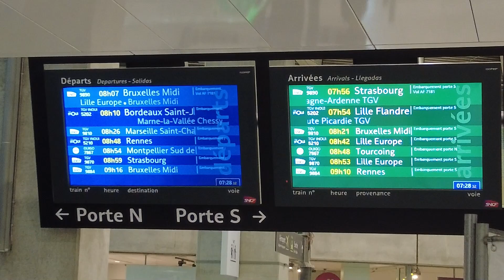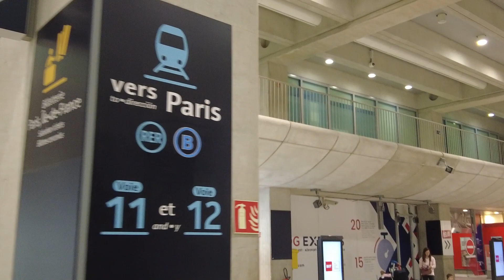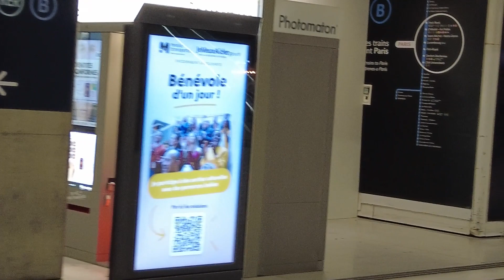CDG Airport Train Station | Arrival in Bordeaux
Taking the train at the Paris Airport train station on first class to arrival in Bordeaux Saint Jean Gare.